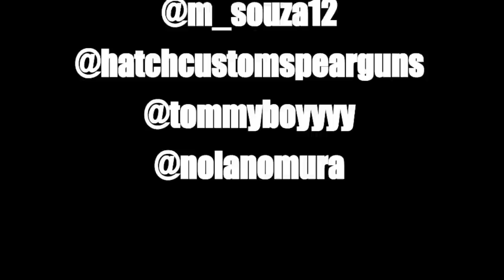Spearfishing Hawaii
This video is of me and my friends diving the deep reefs of oahu.